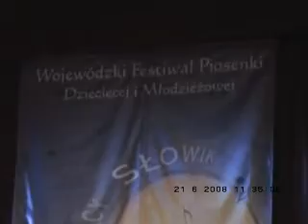Finał cz2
Wojewódzki Festiwal Piosenki Dziecięcej i Młodzieżowej „ Śpiewający słowik" w Rykach
Występ: Julia Trojanowska